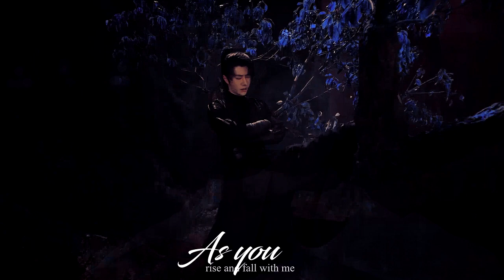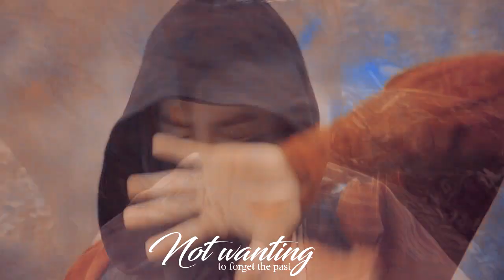WANG YIBO & PENG XIAORAN : FAMILIAR STRANGER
Hey guys, welcome back to another crossover by yours truly. Yes it's another crossover after a while. Please read the plot to understand the fanmade video better.
Plot : A love story of a Princess and an assassin.

One night Princess Zhi Ruo gazed at the moon and thought of her
childhood crush, Yanyu. What she wasn't aware of is
seeing a familiar face in the shadow of the tree
under the moonlight. Scared she quickly closed the
window but the familiar stranger already seen her
and he flew down from his hiding place, thinking
how lucky he was tonight that he caught the Princess finally.

The familiar stranger mission was to kidnap the Princess
and kill her yet one look at her curiosity eyes and he
couldn't because it brought back too much painful memories
of what he had lost. Without any words he escaped but
promise he will kidnap the Princess one way or another.

Princess Zhi Ruo decided that she must find out who is
the familiar stranger. Deep inside her she feel she seen
that haunting eyes before yet she couldn't put her mind
on it The next day she dressed herself up as a man and
went out to investigate but unknowingly to her the familiar
stranger had been following her all along.

As night fall, the familiar stranger sneak attacked and
was able to kidnapped the Princess to his shack by
the lake, hoping to take this chance to kill her.
However, his plan backfired on him when he
accidently threw the Princess into the lake after she
refused to eat and threw her food at his face like a
spoiled brat. (hahahahah, I know shity right?)

He thought he might as well let her drown but
that damn feeling keep on coming back
crushing his insanity. He ended up saving her and
thought he'll keep her alive for just a little while.

As the Princess and the familiar stranger lived together
in that small shack, their feeling for one another get entangled deeper
and deeper. ( should I just write a damn wattpad? lol)

Who is this familiar stranger? Why does he keep making her remember her childhood crush? Is he really Yanyu or just an assassin wanting to kill her? What she doesn't know is that he is also hiding a secret from her and one that he will take to his grave. Want to know what will happen next? find out on next episode. .

Sorry for the bad english...I know I suck at it

Side note: This is a work of fiction and if you're gonna be butt hurt about my CO ruining your ship please kindly exist to the left. Thanks